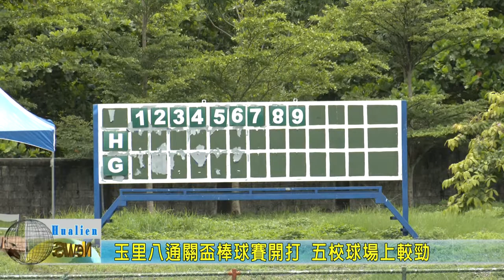20200811 09 玉里八通關盃棒球賽開打 五校球場上較勁